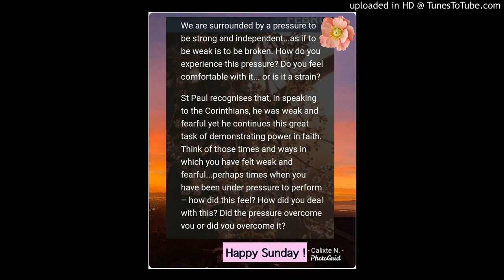Meditation for Sunday 9th February 2020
Happy Sunday! Credits to pray as you go website.